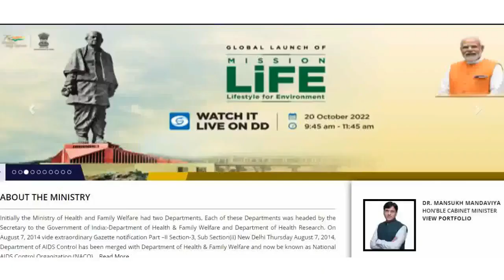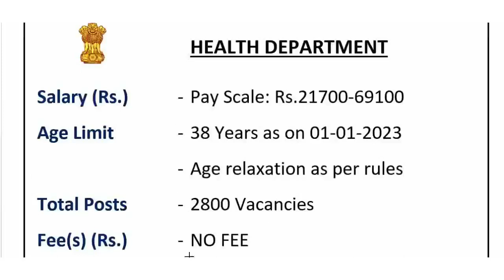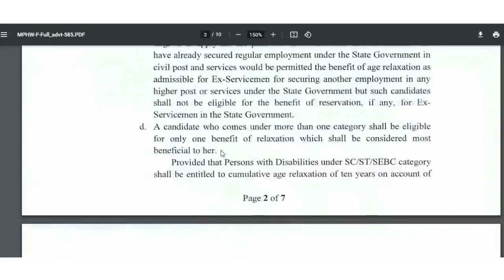स्वास्थ्य विभाग में 2800 पदों की भर्ती आयी || Health Dep Bumper Recruitment 2023